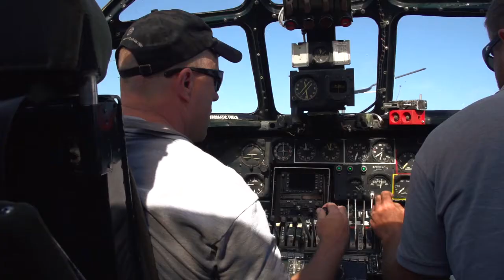TheRemainingFewTrailerYT2014Jun01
Trailer for the film "The Remaining Few"  The story of the Consolidated B-24 Liberator bomber, the most produced aircraft in U.S. military history.